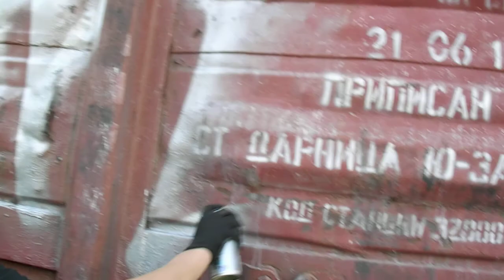Homs Graffiti Fr8